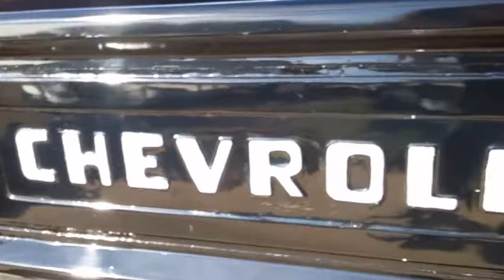Classic 1954 Chevy pickup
1954 Chevy pickup Raymond Dougherty Chatsworth episode #03 at Tractor Supply car show Fall of 2017

Favorite Tools:
1) Milwaukee Fuel Impact wrench
2) Milwaukee 3/8 Ratchet 55 Ft-Lbs
3) Ryobi cordless ratchet P344
4) Ryobi 3/8 cordless impact wrench
5) Great starter socket set
6) Victor Allen Coffee
7) Black and Decker cordless
8) Easy entry-level code scanner
9) Blutooth Scanner OBD2 code reader $20

Supplies:
1) Dielectric Grease
2) Antisieze
3) Thread-locker Loctite
4) Transmission assembly lube
5) Rislone Zinc oil additive